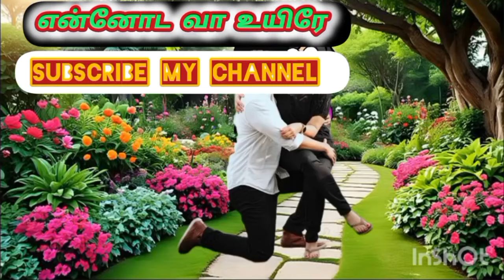EVU_EP-41 எந்த தேசத்தில்தேசத்தில் நீ பிறந்தாய்அட இத்தனை பேரழகாnewvideo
Comedy#trending#viralvideo#shortsfeed#sherlinpapachennel#kumaricorner#nettavalli#viral#tamil#cartoon#comedyshorts#tamilcomedy#tamilfunnyvideos#nettamari

Papa Tamil Cartoon

Anu 24 Tweencraft

Mahin Views YD cartoon chand

Suji siva Cartoon tarmil

Pasanga tamil coortoon

Chinna kazhanthai

fun cartoon tamil

# Sonia Mahi

Asmi Jesi chamal.

Ams Mahin views